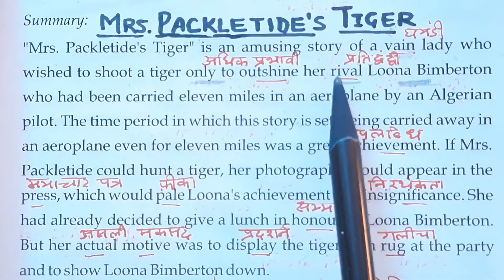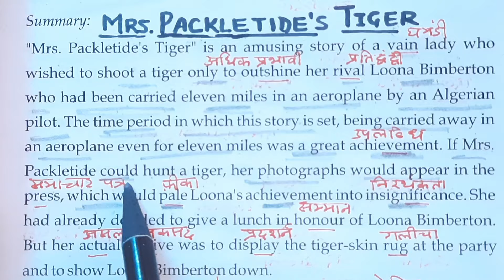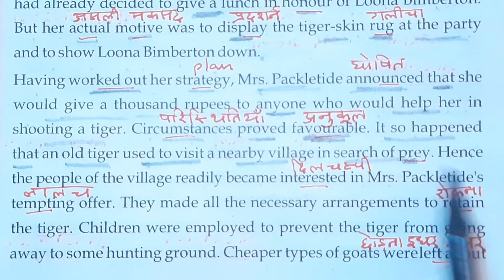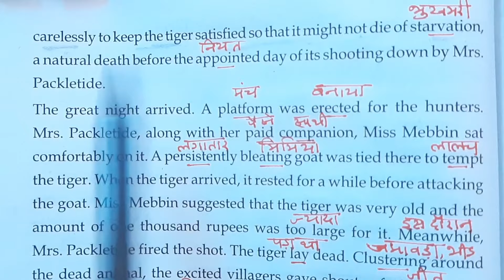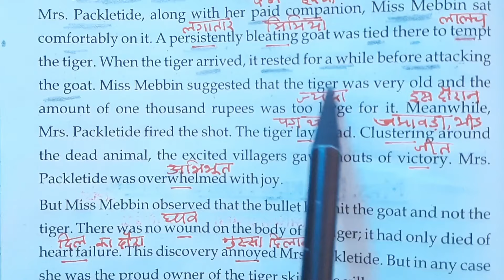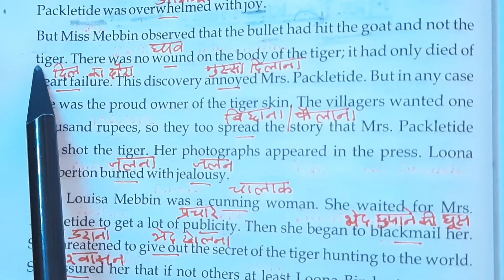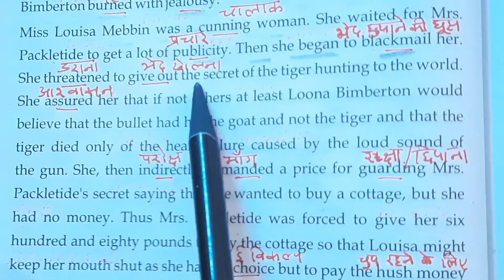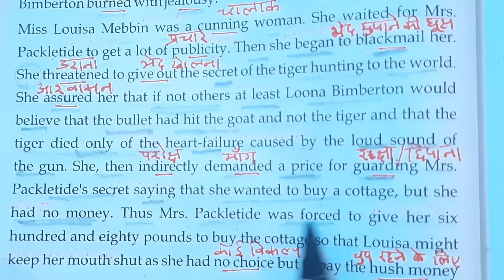Mrs Packletide's Tiger | इंग्लिश पढ़ना कैसे सीखे | English Reading | Story Reading |Translation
Mrs Packletide's Tiger- Story | How to read in English from zero  | Zero से इंग्लिश बोलना कैसे सीखे | zero se english padhna kaise sikhe | अंग्रेजी पढ़ना कैसे सीखे | Book Reading | Paragraph Writing | Paragraph Reading | Story Reading | Story | शुरुआत se English sikhein | इंग्लिश  पढ़ना कैसे सीखे

English Communicative
शुरुआत से अंग्रेजी पढ़ना कैसे सीखे / अंग्रेजी पढ़ना कैसे सीखे / English padhna kaise sikhe
English practice,
daily English,
tenses
learn tenses
book reading
reading
Importance of Reading Books
Reading
Mrs Packletide's Tiger
Mrs Packletide's Tigerr Story
Mrs Packletide's Tiger Class 10
English Communicative
Mrs Packletide's Tigerr In Hindi
Mrs Packletide's Tiger Class 10 in Hindi
Mrs Packletide's Tiger Translation
Mrs Packletide's Tiger Summary

English Stories
English Story
Motivational Story
Inspirational Stories
Story In English
New Stories
Storytelling

English Stories
English Story
Storytelling
Motivational stories